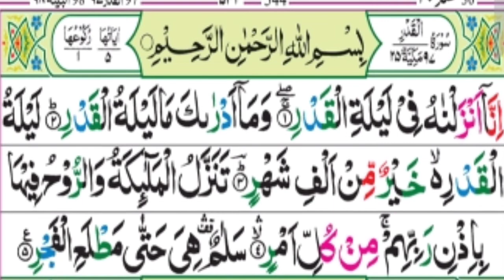Surat Al-Qadr (The Power) Full HD Arabic Text سورة القدر Soft Recitation Heart Touching Voice